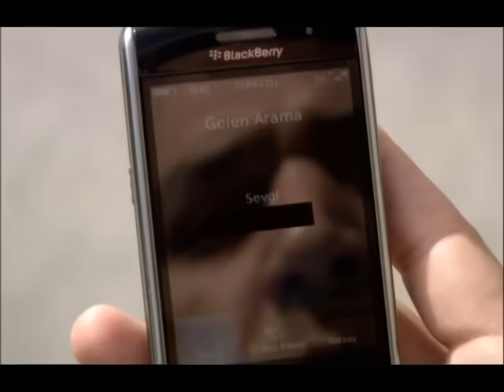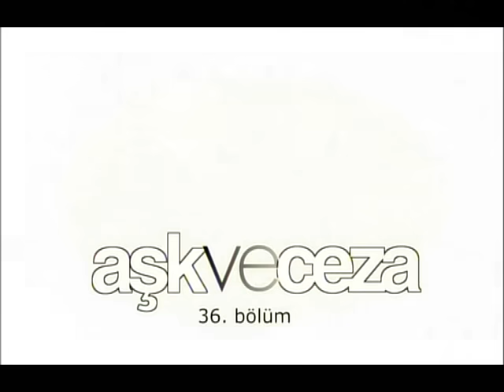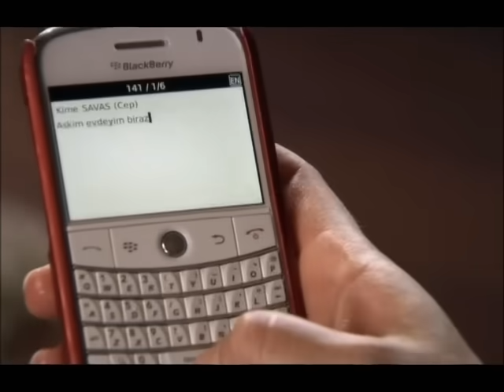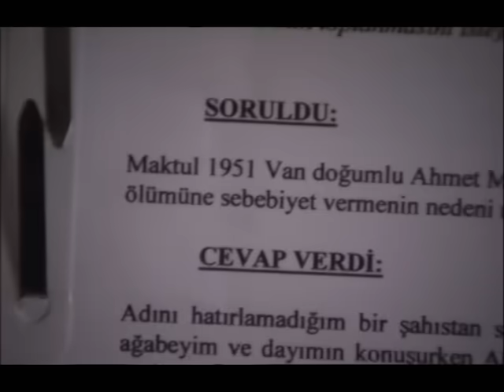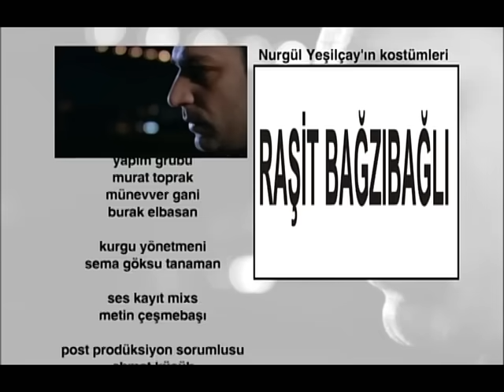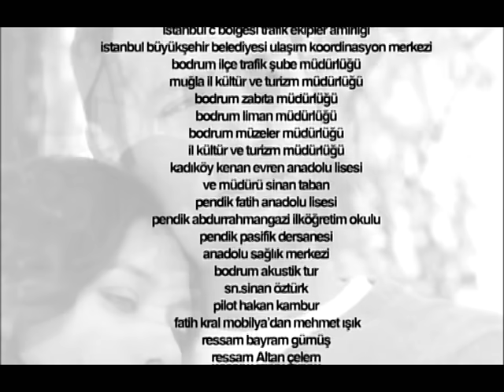Aşk ve Ceza | 36.Bölüm